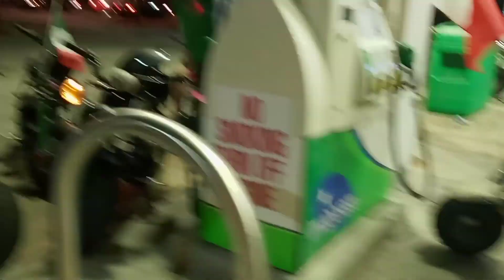Mini Bikes DownTown Chicago